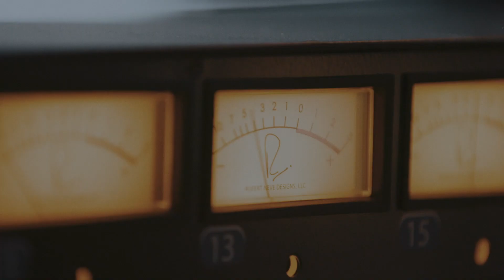Kathleen Edwards / Total Freedom (OFFICIAL Album Trailer)